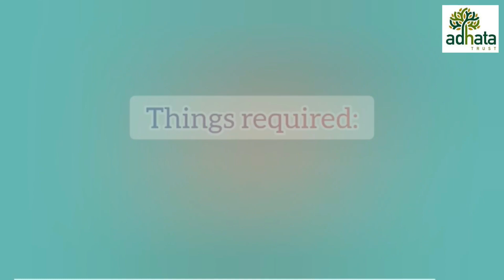Live Effective and Simple Brain Gym Session with Jyoti Gandhi, Coming soon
Hello Everyone🌹

After a long break, WE ARE BACK!! With another Fun Friday Serues 😍

This time, we are going to have an amazing..
Live Effective and Simple Brain Gym Session with Jyoti Gandhi🤩

Things you will require:
- Oximeters
- Note book and pencil/pen
- A thick book or shoe box
- A big rubber band
- Always have drinking water handy

SO GEAR UP AND GET READY💃🏻

Coming to you very soon..
Friday, 27th November at 5 pm only on our Adhata's YouTube Channel* 🥰